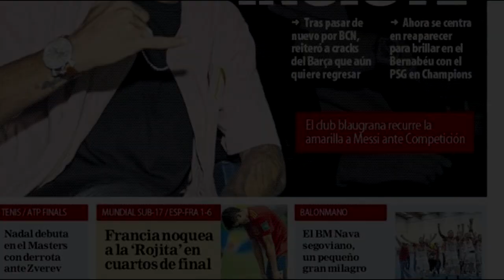Neymar - Saison 3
Images: LFP & UEFA

Auco :
Chaîne de montages de vidéos en rapport avec le football sur des thèmes précis et objectifs. Aucun plagiat n'est présent sur cette chaîne et seule mes propres vidéos y sont publiées.
Objectif de la chaîne : divertir le public footballistique en lui retransmettant des émotions propres au football et faire connaître le sport à ceux qui le connaissent mal.

Mon Twitter: @auco_off